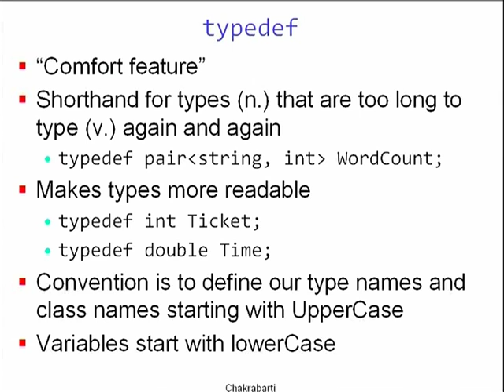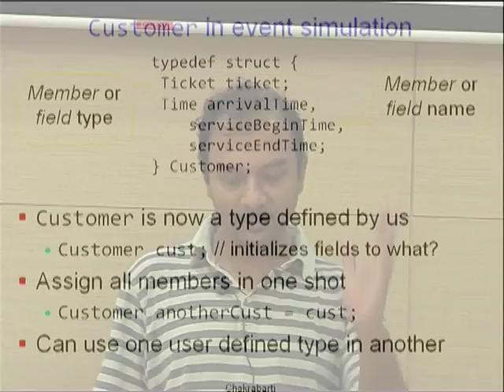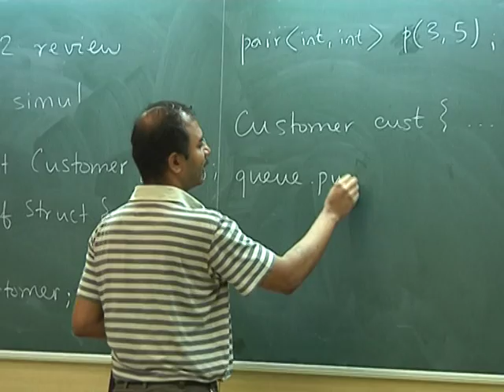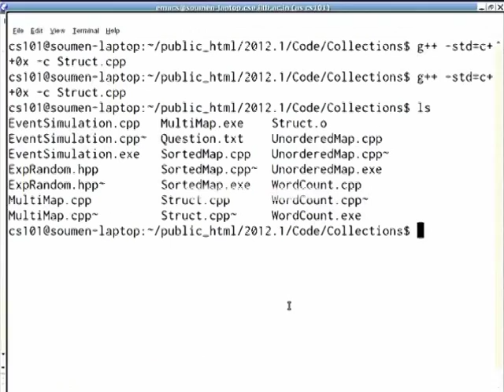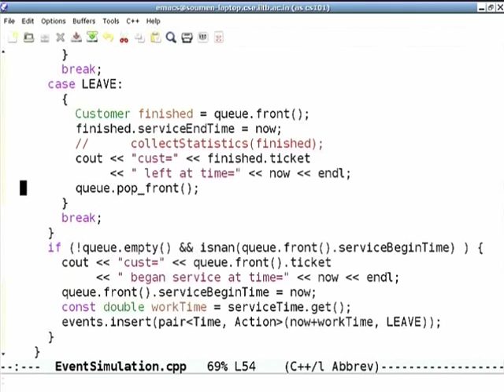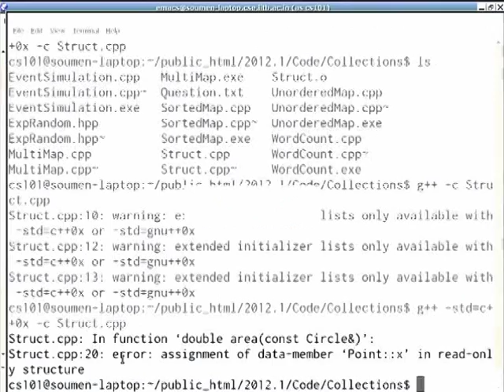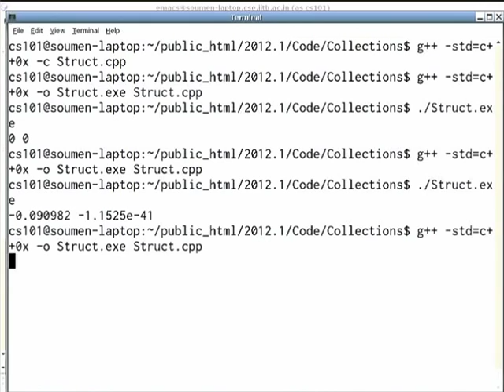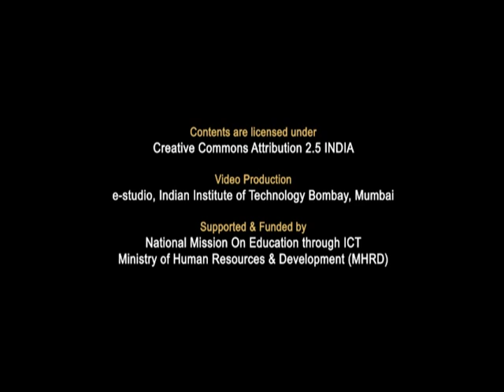CS101 L12A Types, Classes, Objetcs